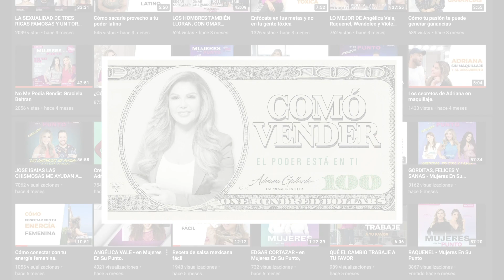CÓMO VENDER TU PRODUCTO EN 4 SENCILLOS PASOS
¿No estás vendiendo como esperabas? Tus ventas no crecen y ¿No sabes lo que estás haciendo mal? Quédate a ver este video y prepárate para vender como un experto.

Vender es ayudar a las personas a mejorar sus vidas, a alcanzar sus sueños, a mejorar sus experiencias.

Te invito a leer mi blog de esta semana “4 CONSEJOS PARA VENDER COMO UN PROFESIONAL DE LAS VENTAS”

Adriana Gallardo Fundadora de Adriana’s Insurance, COACH personal y MENTORA de negocios

Para tener éxito hay muchas reglas, la primera es una buena preparación, te quiero ayudar con este curso que te dará herramientas de preparación para lograr tus metas:
2021 SERÁ TU AÑO
Esta vez tus propósitos se pueden cumplir.